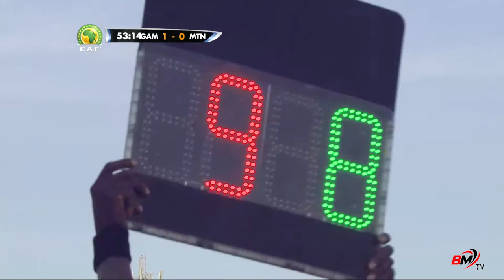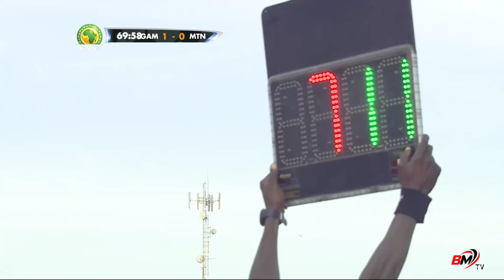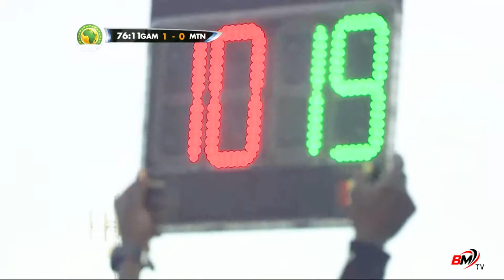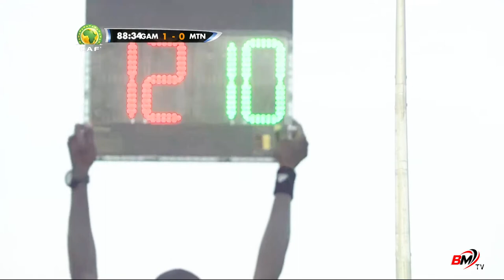GAMBIA 2-0 MAURITANIA | 2nd Half | WAFU Zone A U-17 | Lat'Dior Stadium, Thies, Senegal | BAKAU MEDIA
GAMBIA 2-0 MAURITANIA | 2nd Half | 2021 WAFU Zone A U-17 Tournament  | Lat'Dior Stadium, Thies, Senegal | BAKAU MEDIA

Sunday 7-02-21

BakauMedia Gambia Mauritania CAF GFF WafuZoneA-U-17#CentralAfrica#Africa#Bakau